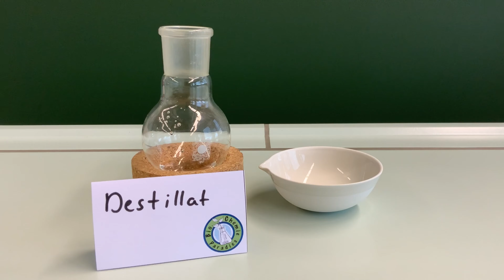Experiment BioChemie – Destillation von Rotwein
Rotwein wird mit Hilfe einer Destillationsapparatur destilliert. Das entstandene Destillat wird entzündet.